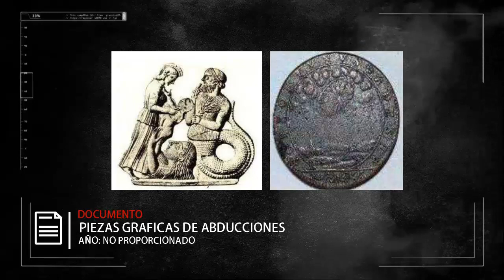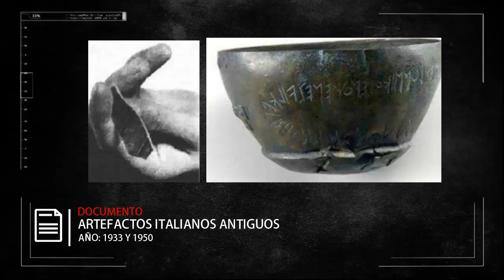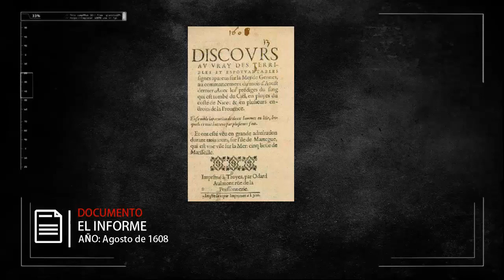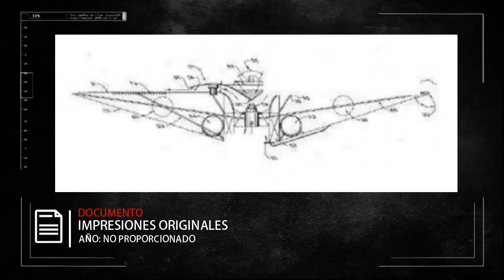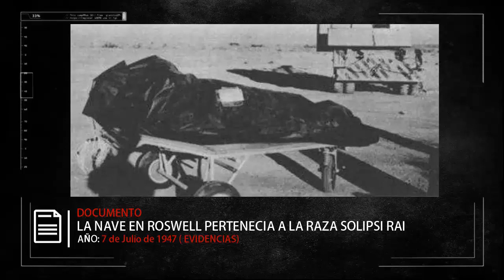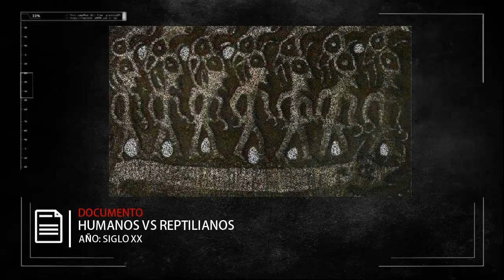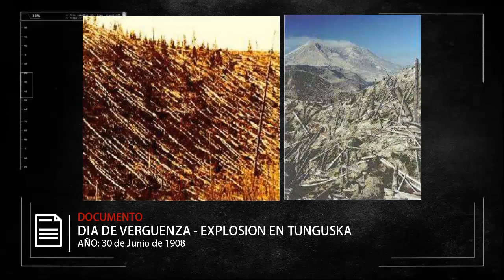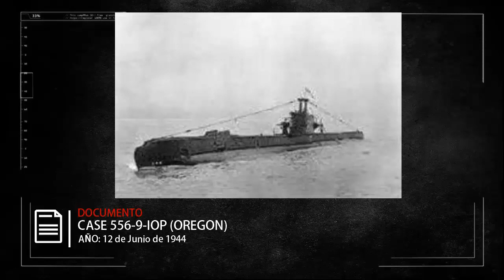Evidencias Alienigenas del libro ruso prohibido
Hola, se que hay escépticos, no soy yo quien fabrica esta información ni modifico la misma, por lo que solo expongo el material ofrecido por el libro ruso de las razas alienigenas, es simple no es difícil de comprender, piensalo "quien se pondría a crear información falsa para subirlo a un canal de youtube" si lo piensas es mucho trabajo, si mi intención es que te creas este material o no, no pondría un titulo neutral. gracias por tomarte la molestia de leer, eso demuestra que te interesa saber mas del tema.

evidencias extraterrestres,
evidencias alienigenas,
los illuminati,
apis rusia,
reptilianos vs humanos,
humanos vs reptilianos,
conspiracion,
documental,
albert eintein,
reptiliano cambiando de forma,
los estudiantes m,
conspiracion de la religion,
conspiraciones de la religion,
el manuscrito de alber einstein,
estructuras de naves extraterrestres,
incidente en roswell,
accidente en roswell,
ovni en roswell,
ovni que se estrello en roswell,
bases alienigenas en el triangulo de las bermudas,
documentos perdidos de alienigenas,
el area 51,
bases lunares,
bases alienigenas en la luna,
radiografia de un implante alienigena,
radiografia de un implante extraterrestre,
la devastacion en tunguska,
los chulkae,
raza chulkae,
chulkae,
conecciones reptilianas,
reptilianos en los gobiernos,
reptilianos infiltrados en los gobiernos,
evidencia extraterrestre

alienigenas reales,
planetas inabitables,
razas extraterrestres,
alienigenas ancestrales,
Allgruulk,
Kiily tokurt,
pleidianos,
Kyllimir Auk,
Kurs,
Hav Hnnuae Kondros,
Mazarek,
Al Grualix,
los mensajeros,
Ramay,
Moovianthan Kayphik,
los brillantes,
abducciones extraterrestres,
que son las abducciones,
rak,
los invisibles,
Allmahuluk Strat 163,
Ainanna,
Indugutk,
los blancos altos,
Killimat Arr,
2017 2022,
El Manouk,
Ji Ghantik,
Jefok,
Dorsay,
la urss,
abducciones,
libro ultra secreto de razas alienigenas,
vagell,
akart,
maitre,
dries,
lang,
smad,
tengri tengri,
graysli,
los grises,
anmnakene,
anunnaki,
anunaki,
anunake,
afim,
solipsi rai,
puxhity,
x5 tykut,
tanzany,
airk,
vinnytvary,
strol,
kalemia,
mythilae,
reptilians,
reptilianos,
alcohbata,
negumak,
zeta reticulai,
tarice,
puritav-illumu,
x-iz,
caraveldi,
elffaf,
matrax,
tisar -3,
ellina,